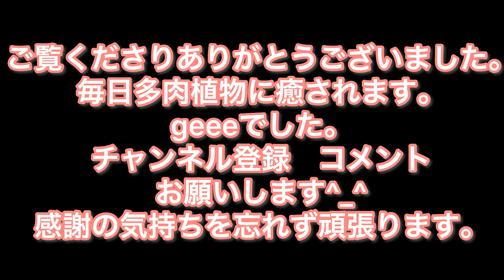[多肉植物]久しぶりに晴れたので^_^プレゼント苗の収穫 お待たせ致しました。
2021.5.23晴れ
久しぶりの晴れ間
プレゼント苗の収穫　10セット　3種とお楽しみ苗
2から3種つけました。